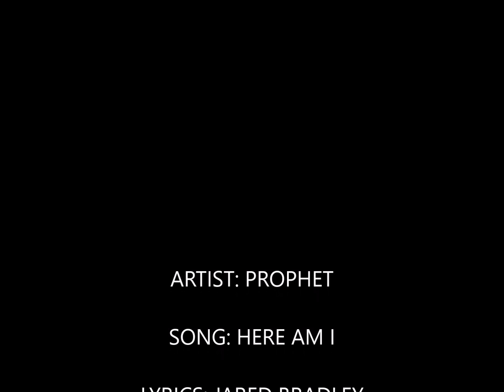PROPHET Here Am I